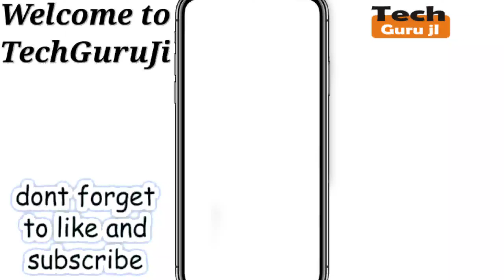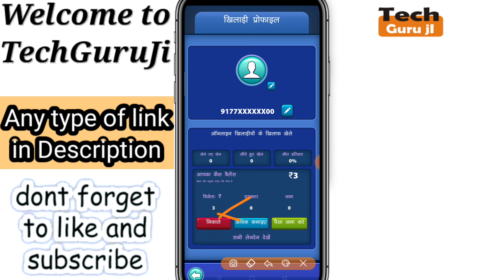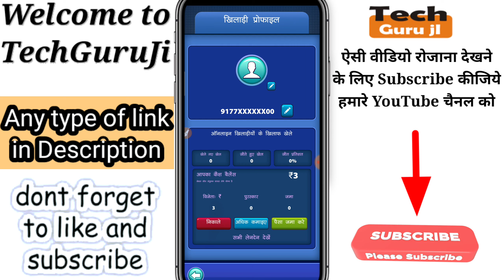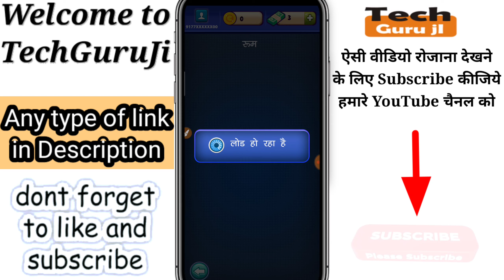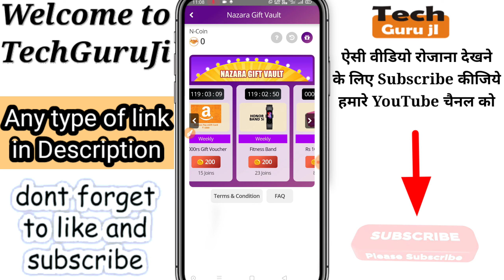Carrom Clash Earn Money Daily 1000₹ PayTm Cash | Paytm Cash Earning Apps 2024 | Technical MJ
Hi

Dosto Aaj Ki Is Video Me Maine Carrom_Clash_se_paise_kaise_kamaye ke baare me baat karne wala hu aur Jo mera Experience Raha Wo Share Karne ki poori koshish karunga, Ummeed Hai Aapko Ye Video aapko bahut pasand Aayegi.

Refer Code-  jypyi97h

Carrom Clash se paisa kaise kamaye | Earn Money from Carrom Clash | Earn PayTm Cash | Technical MJ
1- Qureka pro se paise kaise kamaye | Qureka pro loot trick | Earn Patm Cash Qureak Pro | Technical MJ

2- Helo se paise Kaise kamaye | Helo app earn money | paytm cash | Helo App Payment Proof | Technical MJ

3- VidMix se paise Kaise kamaye | how to earn money Vidmix app | paytm cash Live Proof | Technical MJ

4-Ludo Fantasy se paisa kaise kamaye | Earn Money from Ludo Fantasy | Earn PayTm Cash | Technical MJ